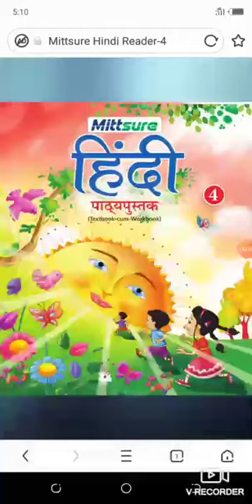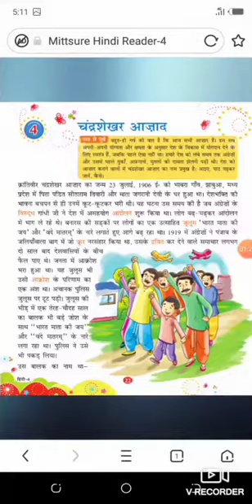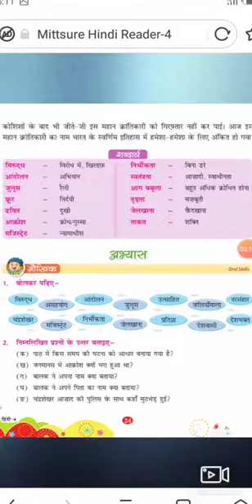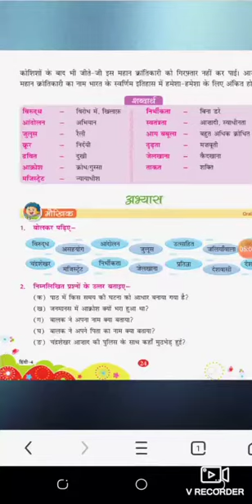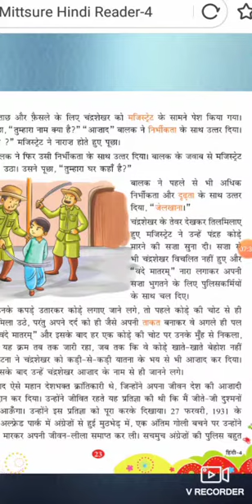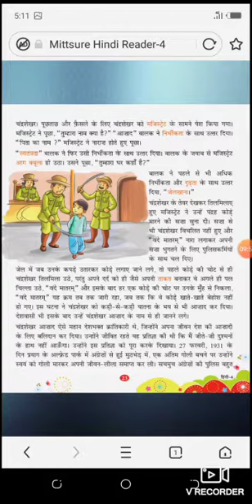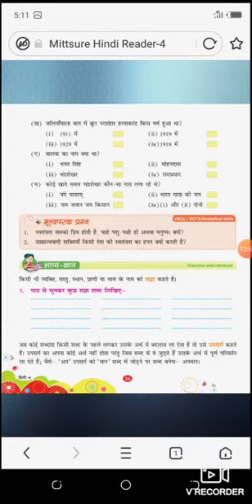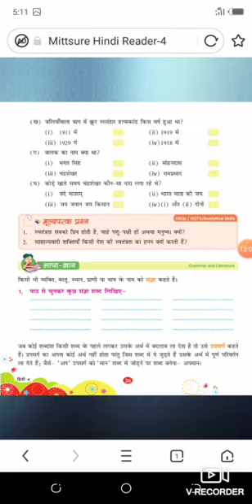Class 4( Hindi ) lesson 4. Part 4